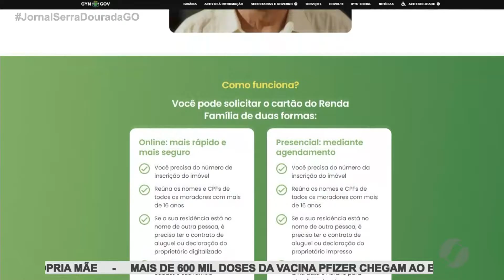JSD (05/05/21) Prefeitura não encontra pessoas cadastradas para entregar cartão renda família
Para muitas pessoas, após 3 tentativas de entregas, os cartões foram devolvidos...sem chegar a seus destinatários.